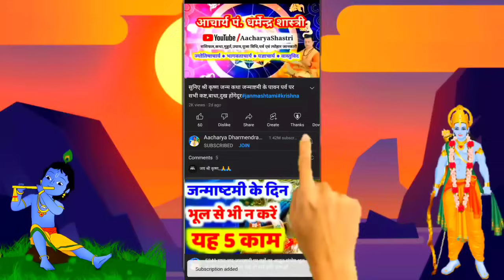Aaj ka Rashifal 25 October 2023 Aries to Pisces बुधवार Wednesday आज का राशिफल